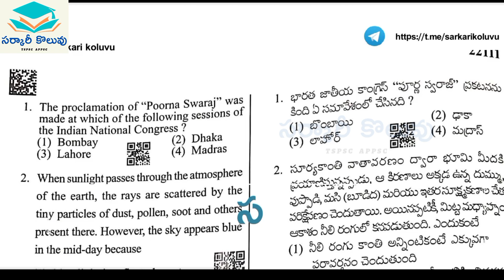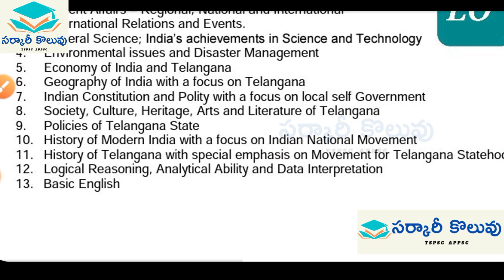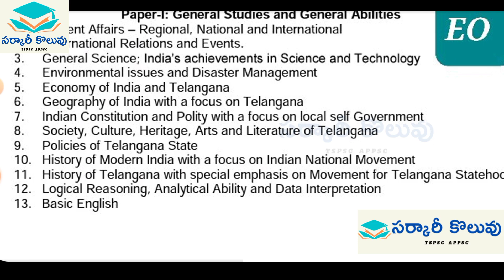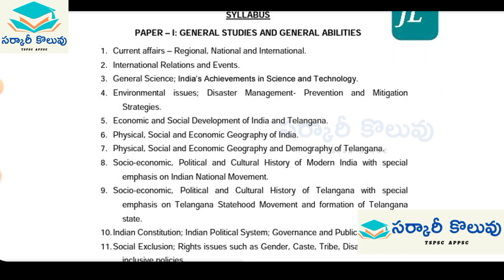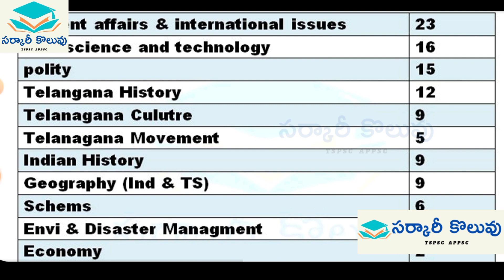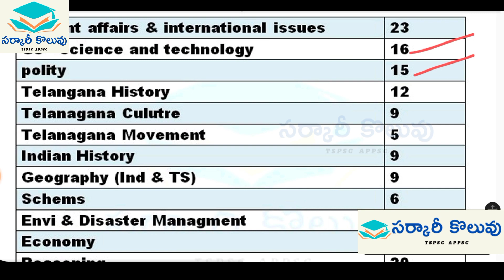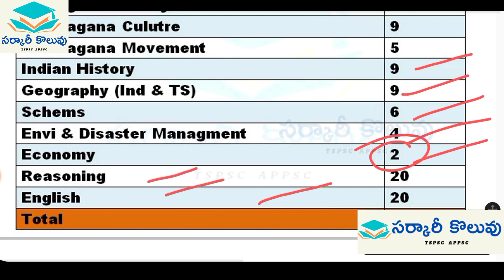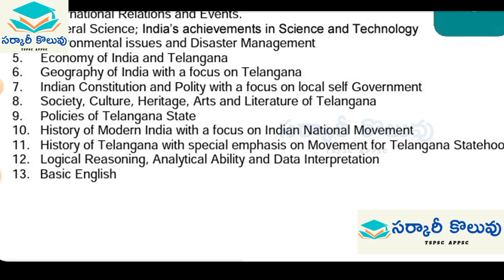Tspsc EO (Supervisor) General Studies paper || General Studies Paper Subject wise marks weighatge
ఈ వీడియోలో జనరల్ స్టడీస్ పేపర్ యొక్క అనాలసిస్ చేసి marks ఎ విధంగా వస్తాయో వివరించడం జరిగింది.